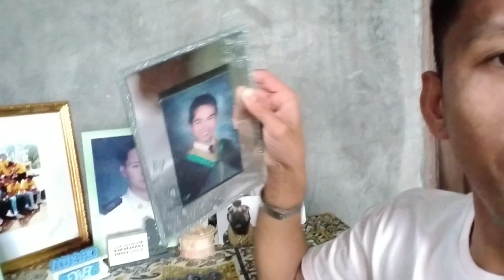GENERAL CLEANING/NAKABASAG NG MAMAHALING GAMIT!!🥺/HOUSE TOUR VLOG!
NAGENERAL CLEANING SA BAHAY NI MADAM YHANIE!NAKAKAHINGAL BESS!!/NAKABASAG NG MAMAHALING GAMIT!/
HOUSE TOUR!